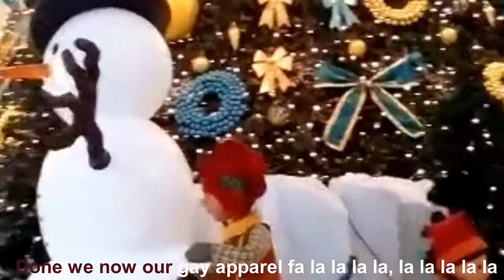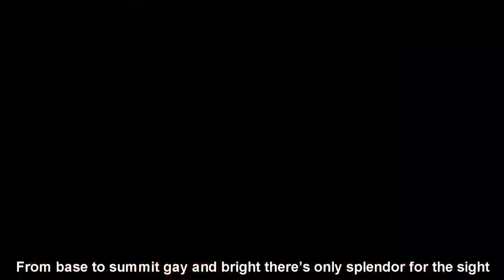Deck the Halls with Lyrics, O Christmas Tree with Lyrics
Deck the Halls with Lyrics,
O Christmas Tree with Lyrics
Christmas songs